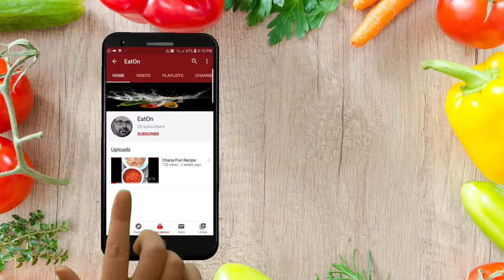Soup recipes lentil /soup recipes/ Middle East Recipe / How to make lentil Soup / EATON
This is fantastic Food for kids and adults of any age EatOn . Specially good in winters.
Lentil Soup / soup  is popular dish around the Globe. It is served with crunchy sticks or pappadi and lemon juice is used to enhance this taste. some people use black pepper also. It is very healthy and can be served along or with any other dish or rice. it is not spicy and all age people like it. This cooking sytle is pure Arab Style.

for Home Made Ktomato Ketchup